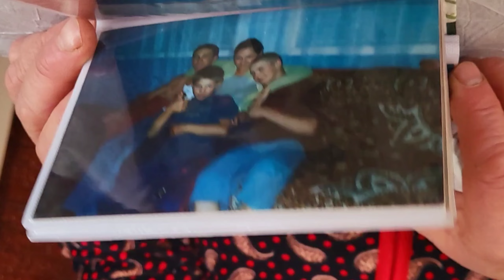O mamă își povestește durerea...